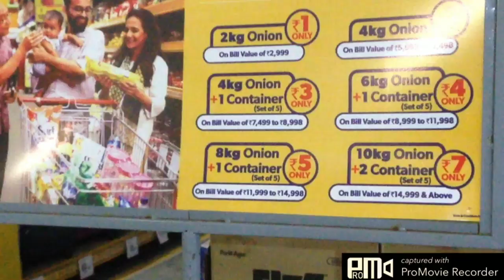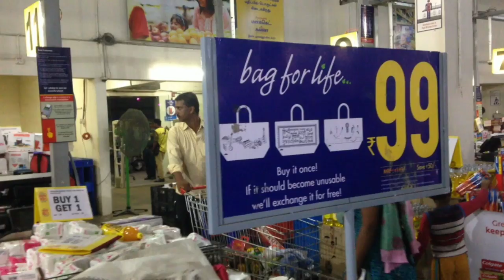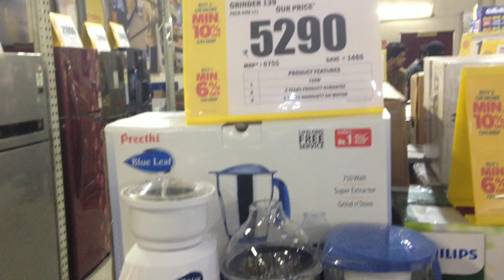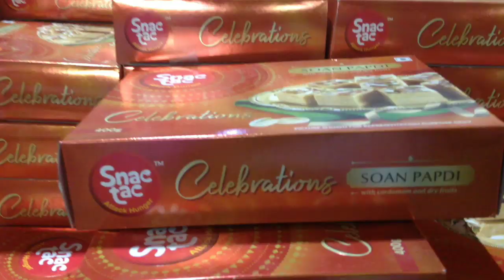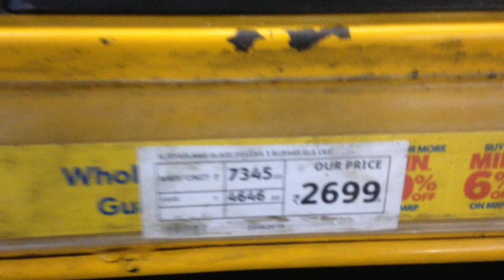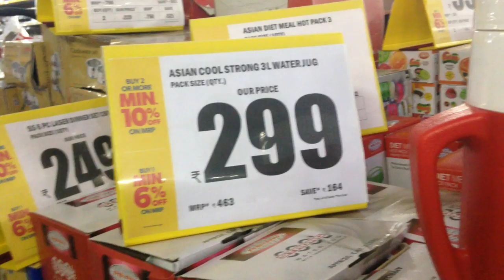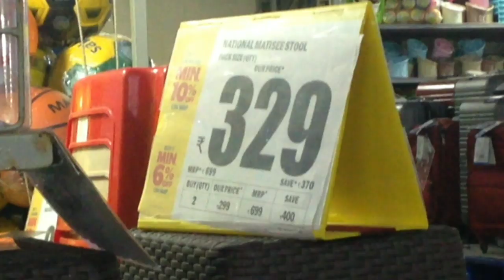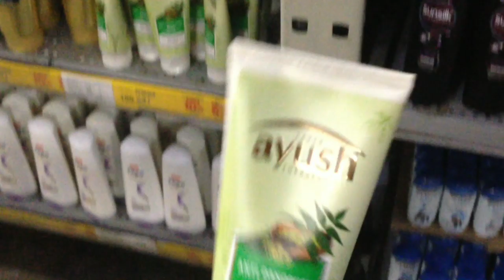Reliance Market/September Month offers/New Creation 21.5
Address map

Reliance Market(gopal Lenka)
Behind Madhavaram Circle Bus Stop, Below Madhavaram Flyover, Madhavaram, Tamil Nadu 600060

My Old video in reliance Market